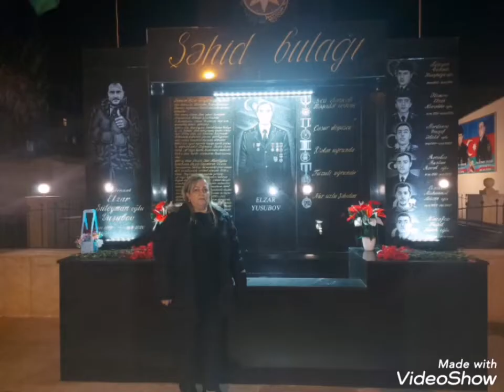şəhid Yusubov Elzar Süleyman oqlunun xatirəsinə 🇦🇿🙏